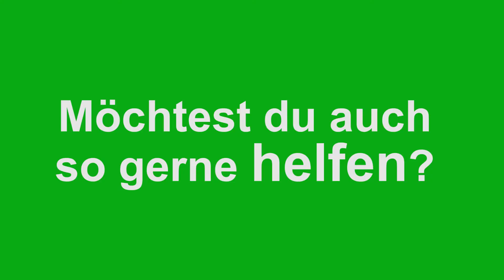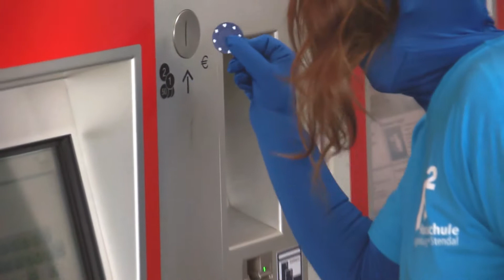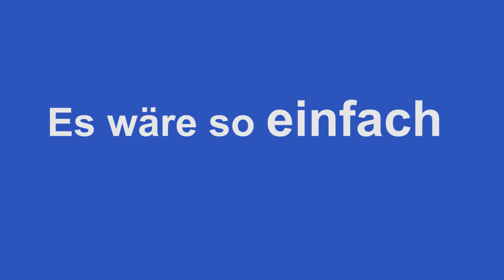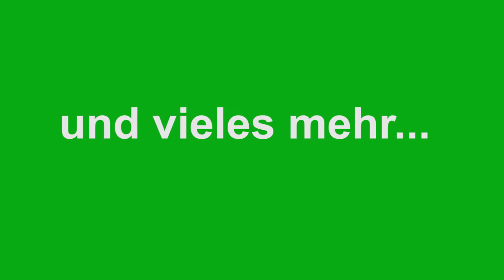Buddy Programm Magdeburg Clip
Die Interkulturelle Theatergruppe Magdeburg hat einen Clip für das Buddyprogramm gedreht und in bunten Suites die Stadt unsicher gemacht. Das Buddyprogramm ist eine Möglichkeit, internationalen Studierenden der Hochschule Magdeburg-Stendal zu begegnen, gemeinsam Ausflüge zu machen und sich im Alltag zu unterstützen. Weitere Infos unter: